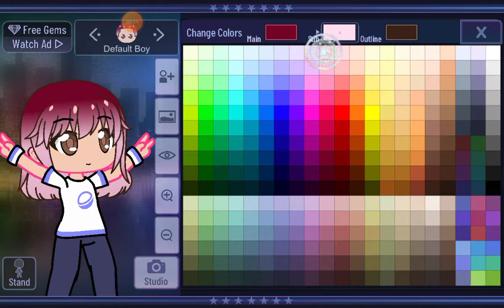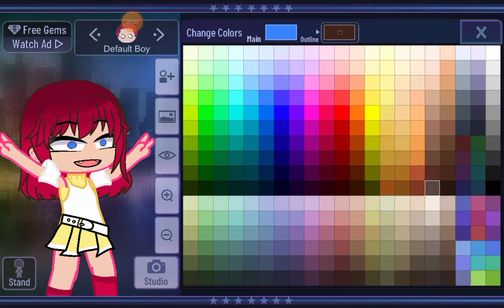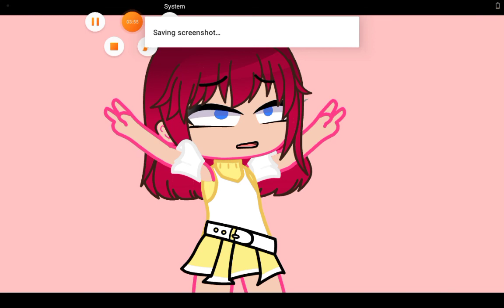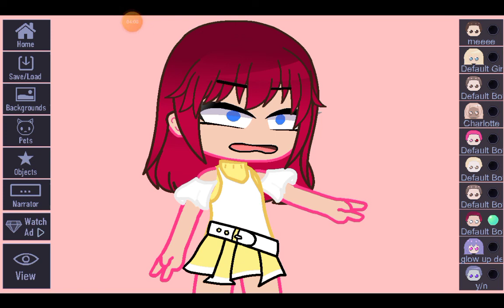y e s h 🌜🌛🌜🌛🌜🌛